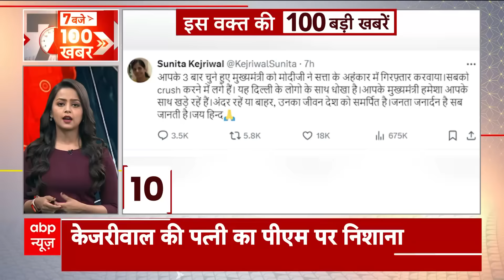Arvind Kejriwal ED Remand : सुबह की 100 बड़ी खबरें | Sunita Kejriwal |Top 100 News | ED Raid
दिल्ली की राउज एवेन्यू कोर्ट ने 28 मार्च तक केजरीवाल को ED रिमांड में भेजा...कोर्ट में ED ने केजरीवाल को बताया घोटाले का मास्टरमाइंड..आम आदमी पार्टी को बताया कंपनी...